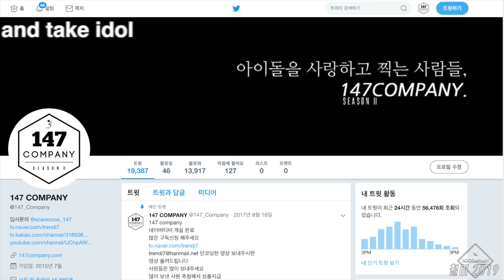DIA EUNCHAE Somehow 다이아 은채 왠지 190706 4k BY 147Company 평화이음토요콘서트 직캠 fancam